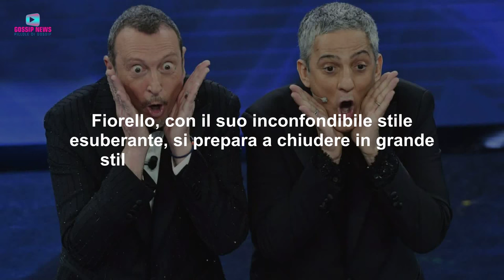Fiorello Lancia Lo Scoop Su Amadeus e Svela Che...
Rosario Fiorello sgancia la bomba e rivela questo su Amadeus...